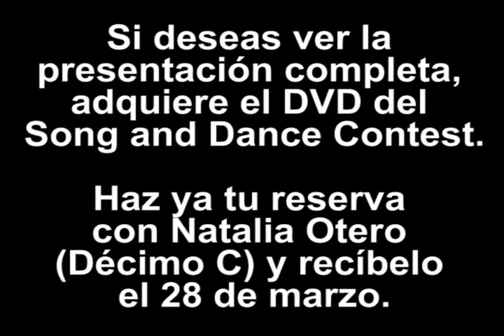Marymount - Song and dance contest - hair spray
School Yard - noticiero escolar - sexto - Song and Dance Contest